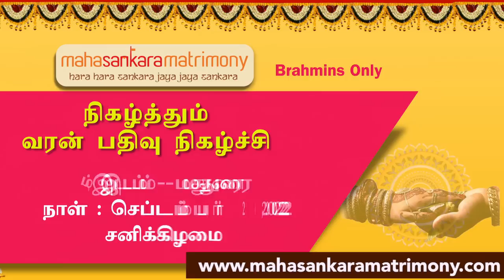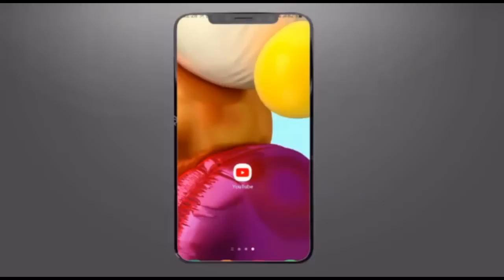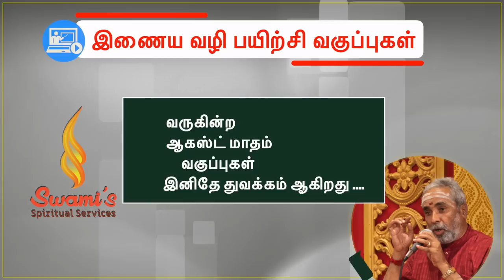குதூகலம் தந்த குறைவிலா குருவருள்! ராயப்பேட்டை விநாயகர் - 7 | மகா பெரியவா மகிமை - 992 | P Swaminathan